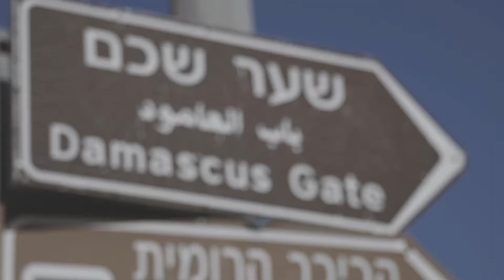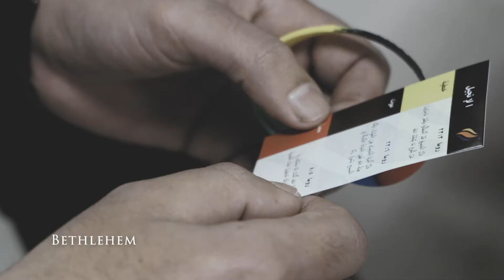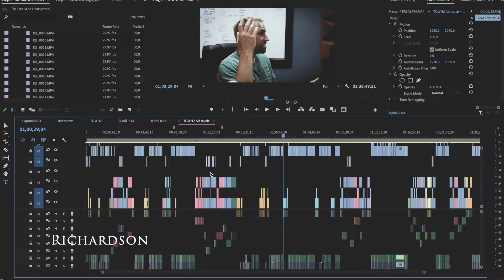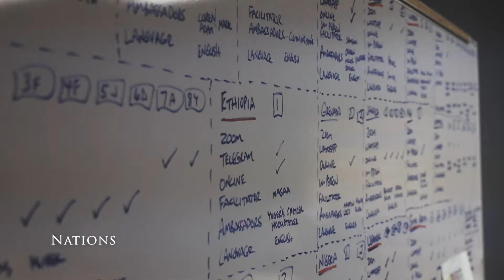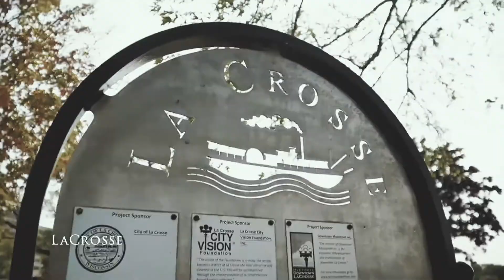Time to Revive 2020 Year in Review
Here is our end of the year review video. While 2020 was certainly an interesting year, the Lord was clearly moving through Time to Revive.